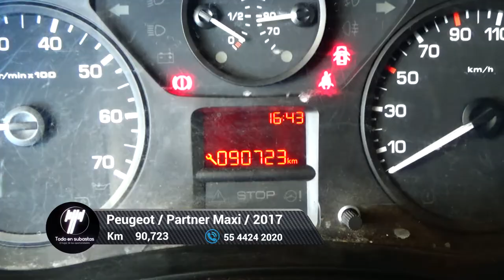Peugeot / Partner Maxi / 2017 - 5866